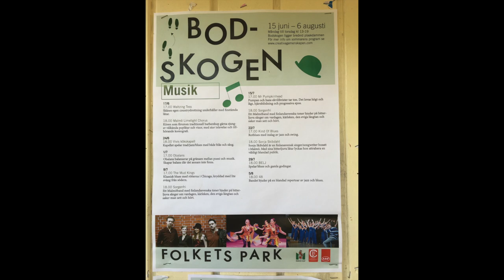Sommar i Bodskogen 22 juli 2015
Tack för du filmade Catharina Nilsson!